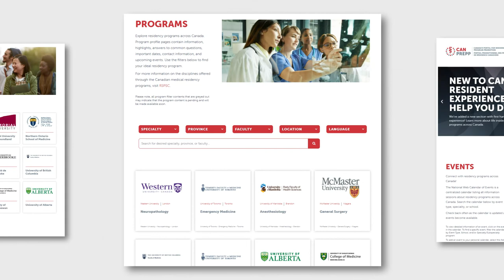Canada's Portal for Residency Program Promotion (CANPREPP)